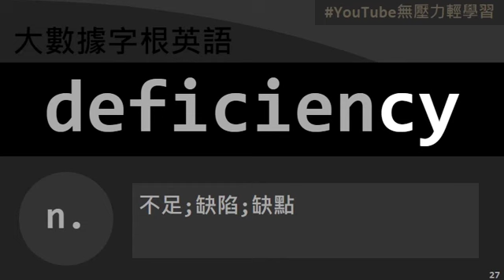【大數據字根英語】EP163 cy的33個單字